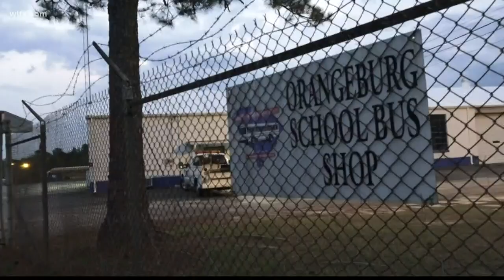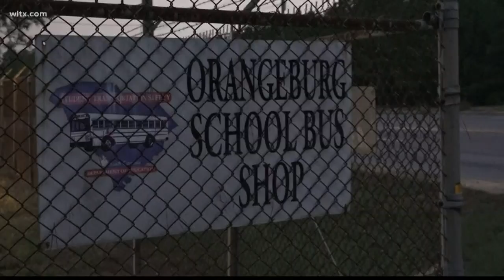Orangeburg bus drivers to meet with district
Parents are encouraged to bring their kids to and from school on Tuesday.